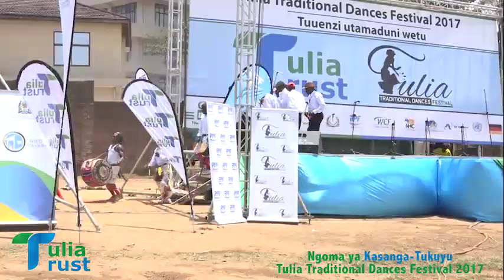KASANGA -TUKUYU Walivyofanya balaa lao mbele ya Dr Tulia Mbeya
TULIA TRUST: KASANGA -TUKUYU Walivyofanya balaa lao mbele ya Dr Tulia Mbeya